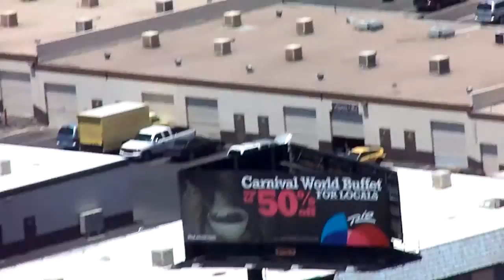Brenda's Bucket List: Zip Line BDay June 12, 2014